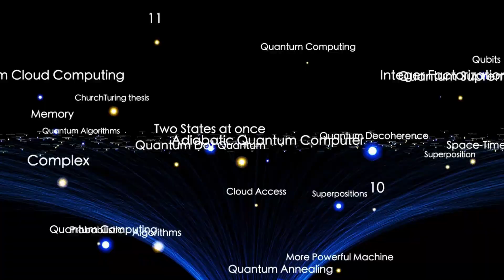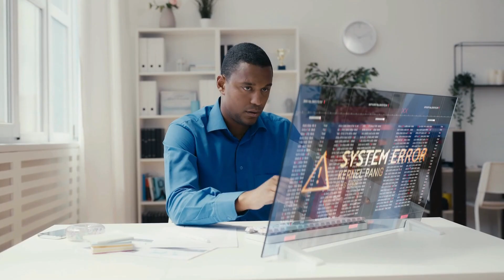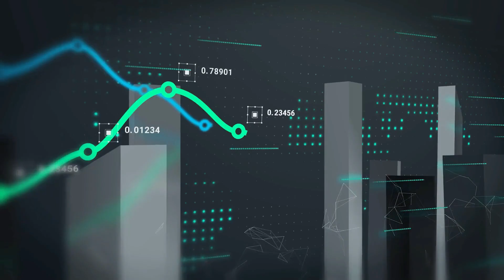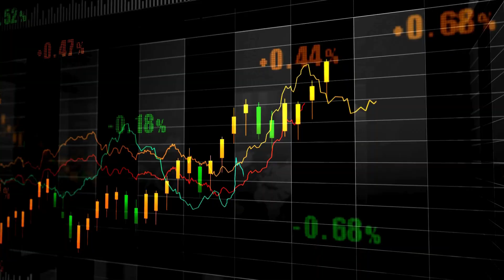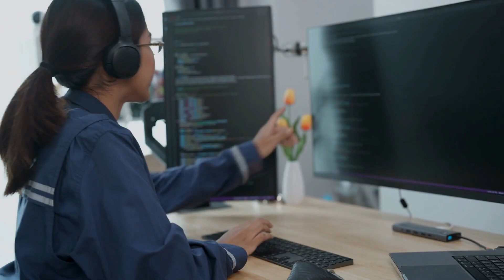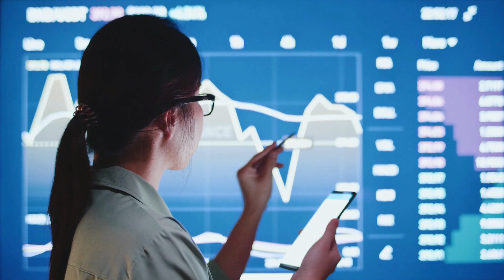Quantum Supremacy - The Computing Revolution That Changes Everything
Quantum Supremacy 2025 - The Computing Revolution That Changes Everything

QUANTUM SUPREMACY ACHIEVED: 2025 will be remembered as the year quantum computing finally delivered on its promises. From Google's Willow to IBM's breakthroughs, quantum advantage is now reality!

2025 QUANTUM MILESTONES:
✅ Google Willow: Exponential error reduction breakthrough
✅ IBM quantum network expansion globally
✅ China's quantum communication satellites
✅ Startup quantum advantage demonstrations
✅ Enterprise quantum applications launched
✅ Quantum-classical hybrid systems deployed

BREAKTHROUGH APPLICATIONS:
-Drug discovery acceleration
-Financial modeling optimization
-Climate simulation accuracy
-Cryptography and security
-Materials science innovation
-Artificial intelligence enhancement

MARKET TRANSFORMATION:
-Quantum computing stocks surge
-Enterprise adoption acceleration
-Government investment increases
-Startup ecosystem explosion
-Academic research breakthroughs

TECHNICAL ACHIEVEMENTS:
-Error correction thresholds crossed
-Qubit count and quality improvements
-Quantum networking advances
-Hybrid computing architectures
-Real-world problem solving

EXPERT INSIGHTS:
-Sundar Pichai timeline predictions
-Elon Musk quantum space vision
-Industry leader assessments
-Research institution findings

GLOBAL IMPACT:
-National quantum strategies
-International collaboration
-Economic competitiveness
-Scientific advancement
-Technological sovereignty

FUTURE PREDICTIONS:
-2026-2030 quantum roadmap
-Practical applications timeline
-Market size projections
-Societal transformation

The quantum revolution is here - are you ready?

See how the convergence of artificial intelligence and quantum computing power the next ai revolution. Dive into the world of quantum ai and quantum technology to learn how quantum computing in ai a new era of technology is shaping the future of computing through quantum simulations.